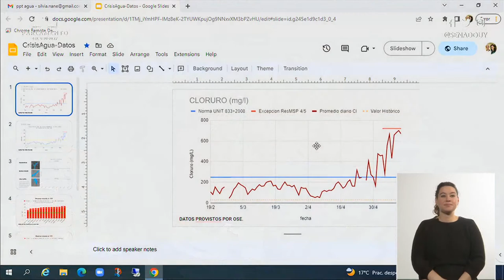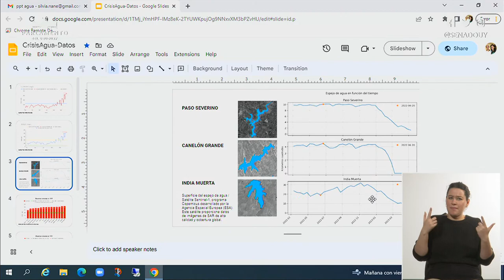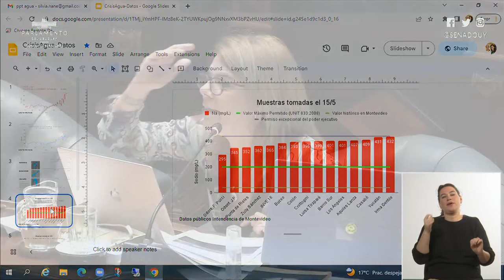Sesión de la Cámara de Senadores | 17/05/2023 | República Oriental del Uruguay (Parte 2)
*15.ª Sesión - Extraordinaria*

0:00:00 Inicio

*Recibir al señor Ministro de Ambiente, Robert Bouvier, acompañado del Directorio de OSE, y a la señora Ministra de Salud Pública, Karina Rando, a fin de que brinden informes en relación a la mencionada empresa pública en materia de inversiones, política de recursos humanos y, fundamentalmente, acerca de la gestión de la crisis hídrica y de sus consecuencias en cuanto a la disponibilidad de agua potable para el consumo humano.*

0:34:56 Sen Sandra Lazo
0:54:35 Sen Juan Straneo
1:13:50 Sen Liliam Kechichian
1:31:44 Sen Silvia Nane
1:50:14 Sen Gloria Rodríguez
2:09:36 Sen Graciela Bianchi
2:29:49 Sen José Carlos Mahía
2:45:51 Sen Amin Niffouri
3:03:57 Sen Amanda Della Ventura
3:17:28 Sen Rodrigo Blás
3:33:41 Sen Daniel Caggiani
3:45:48 Sen Liliam Kechichian
3:48:47 Sen Enrique Rubio
3:58:15 Sec Gustavo Sánchez (Solicitud de licencia)
3:59:04 Min Robert Bouvier
4:03:02 Min Karina Rando